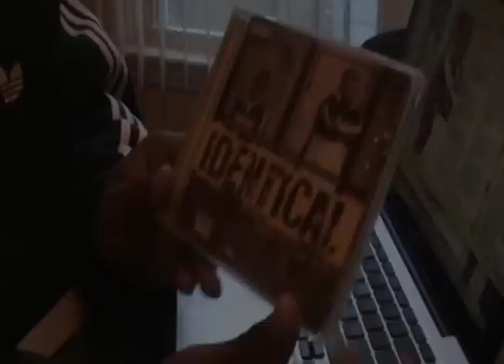IDENTICAL-The Process Extended Movie Trailer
Coming Soon to DVD, this is the second movie trailer for "The Process".  "The Process" is a Docu-Film starring IDENTICAL. Roll with IDENTICAL as they take you through "The Process" of making a hit album and stay true to the game.  With special guest appearances by The Real Freeway Rick Ross, Young Buck, J-Diggs of Thizz Ent, Waah of Ruff Ryder The Olympicks, K.I.D.D. and Many more.  in association with Neighborhood Music and is a 4 Ever Film